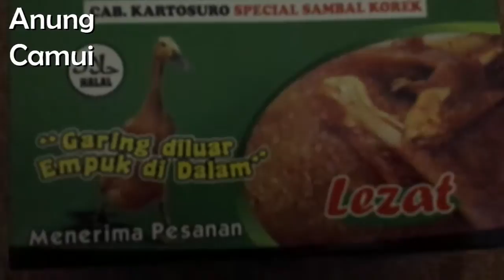Nyobain Bebek Goreng Haji Slamet Cabang Langen Tirto Purwokerto